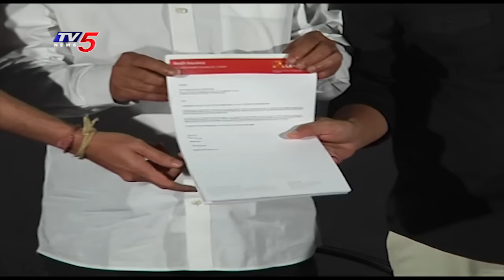FNAEM Press Meet: Presentation of Health Insurance Cards for Film Journalist's | TV5 News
FNAEM Press Meet: Presentation of Health Insurance Cards for Film Journalist's